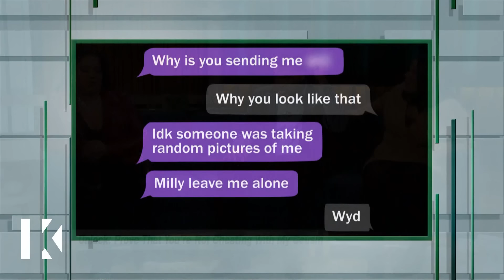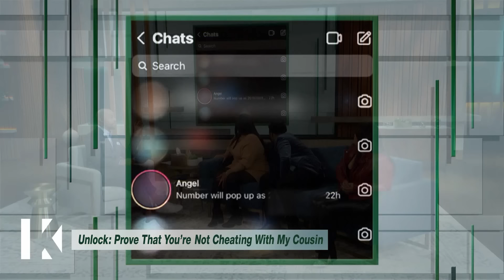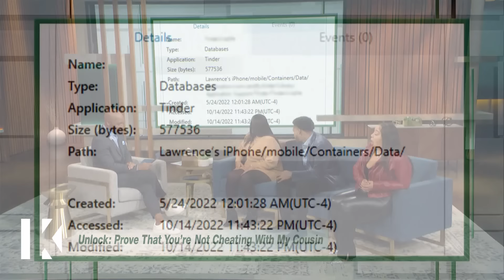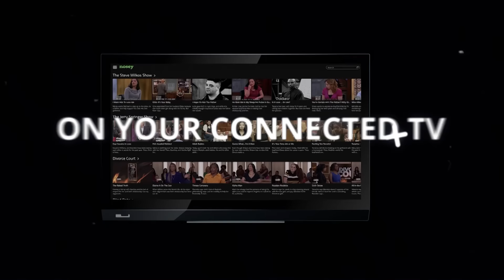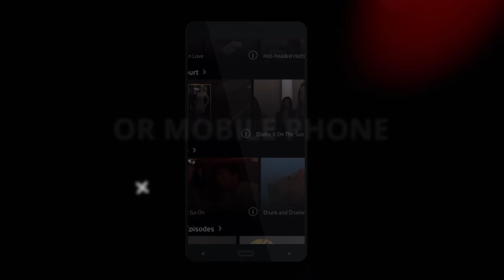Unlock: Prove That You're Not Cheating with my Cousin 😱🔓 Karamo Full Episode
Sylvia thought she was doing the right thing by allowing her cousin Santa to move in with her and her boyfriend Lawrence. Sylvia claims that her cousin dresses very provocatively in the house and based on their transgressions, has reason to be suspicious. Then, Adrianne wants to reconnect with her only child Deekah after two years of not seeing her. While Adrianne abandoned Deekah in the past, she’s gone above and beyond to repair things with her.